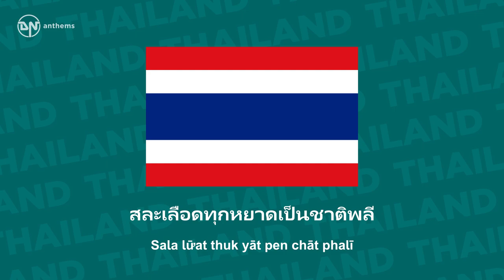National Anthem of Thailand - Phleng Chat - เพลงชาติ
The national anthem of the Kingdom of Thailand.

Lyrics in Thai:
เป็นประชารัฐ ไผทของไทยทุกส่วน
ด้วยไทยล้วนหมาย รักสามัคคี
ไทยนี้รักสงบ แต่ถึงรบไม่ขลาด
เถลิงประเทศชาติไทยทวี มีชัย ชโย

Lyrics Transliteration:
Prathēt Thai rūam lư̄at nư̄a chāt chư̄a Thai
Pen prachā rat, phaThai khǭng Thai thuk sūan
Yū damrong khǭng wai dāi thang mūan
Dūai Thai lūan māi, rak samakkhī
Thai nī rak sangop, tǣ thư̄ng rop mai khlāt
Ēkkarāt cha mai hai khrai khom khī
Sala lư̄at thuk yāt pen chāt phalī
Thalœ̄ng prathēt chāt Thai thawī, mī chai, chayō!

English Translation:
Thailand unites the flesh and blood of Thais.
The land of Thailand belongs to the Thais.
Long has been our independence, wish sovereignty allowed to maintain it,
Because Thais have been united forever.
The Thais are peaceful and loving, but are not cowards in war.
Our sovereignty will never be threatened,
We will sacrifice every drop of our blood for our nation.
We are ready to die for freedom, security, and prosperity!